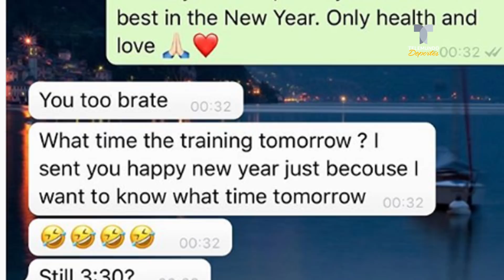Mohamed Salah trollea a Lovren con un mensaje de Año Nuevo | Premier League | Telemundo Deportes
Video oficial de Telemundo Deportes. El “Faraón” se ganó el premio a la peor felicitación para el cierre de año. Mira cuál fue…